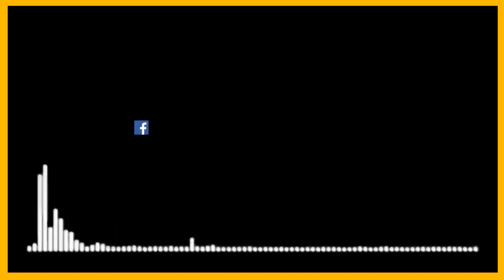Power of Listening || Episode #23 || Ancient Indian Agricultural System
Power of Listening || Episode #23
Theme: Ancient Indian Agricultural System (This episode is based on the ancient Indian knowledge on Agricultural System during Vedic era)
Expert: (a) Dr. Sukumar Chattopadhyay, Associate Professor, Deptt. of Sanskrit,BHU,
Producer:Vinod Kumar,
Special thanks,AIR Varanasi,Amol Parth,Randheer Thakur,
Concept:Shashi Shekhar Vempati,CEO,PB.
Date Of Broadcast: 4.3.2022
ToB : 10.00 PM
(A presentation of CEPU, DG;AIR)